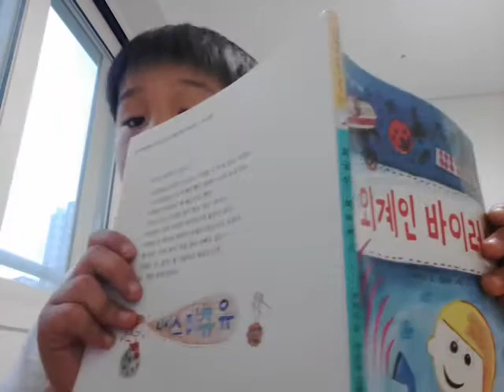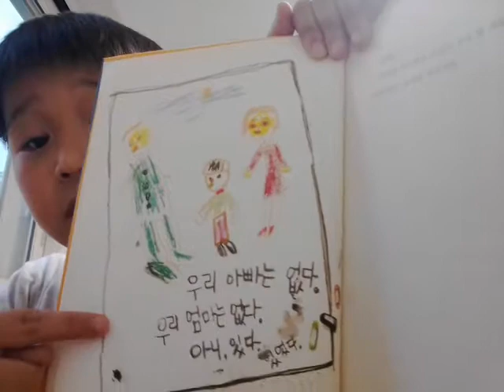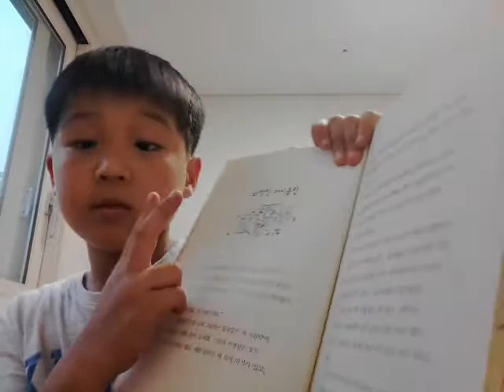‹Kids›Soo：책읽어주기 외계인 바이러스 1탄